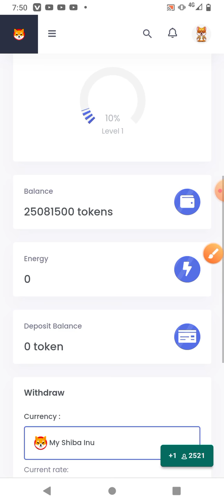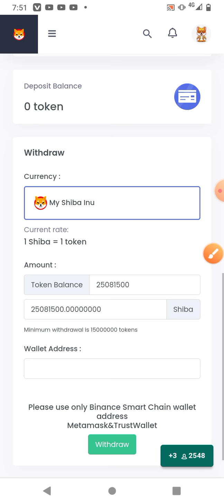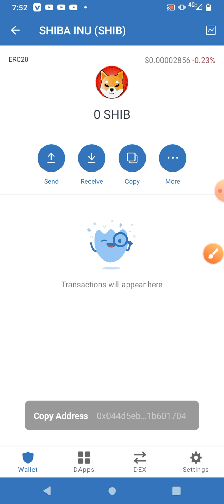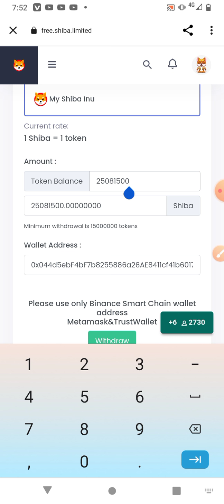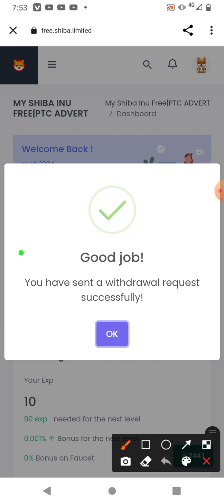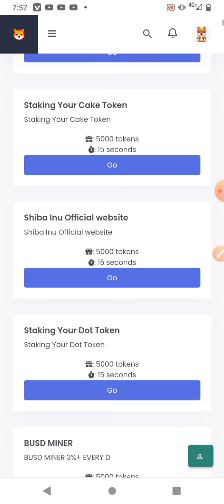Free.Shiba.Limited | Live Payment Proof | Shiba inu live withdraw proof | New shiba income site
Free.Shiba.Limited Live Payment Proof | Shiba inu withdraw proof | New shiba income site | Shiba inu

☾︎ 𝙎𝙪𝙥𝙥𝙤𝙧𝙩 𝙂𝙧𝙤𝙪𝙥☽︎ 𝘽𝙖𝙨𝙞𝙘 𝘽𝙝𝙖𝙞 𝙈𝙃 ❣︎

টাকা ইনকাম করার অ্যাপ,টাকা ইনকাম করার অ্যাপস,টাকা ইনকাম করার সহজ উপায়,অনলাইন ইনকাম মোবাইল দিয়ে,অনলাইন ইনকাম মোবাইল দিয়ে 2021,টাকা ইনকাম করার নতুন উপায় 2021,বিকাশ থেকে টাকা ইনকাম করার উপায়,টাকা ইনকাম করার app 2021,গেম খেলে টাকা ইনকাম করার সহজ উপায়,কোন কোন app দিয়ে টাকা ইনকাম করা যায়,rind id দিয়ে টাকা আয় করার নিয়ম 2021,কোন অ্যাপ দিয়ে টাকা ইনকাম করা যায়,ইনকাম করার নতুন উপায়,ইনকাম করার নতুন উপায় 2021,অনলাইন ইনকাম,টাকা ইনকাম,মোবাইল দিয়ে টাকা ইনকাম
মোবাইল দিয়ে ফ্রিল্যান্সিং করে 100$,মোবাইল দিয়ে টাকা আয়,online income bd,online income app,how to earn money online bangla,how to make money online from home 2021,best bangladeshi online income apps 2021,online income 2021,online income bd payment bkash,how to earn money online,nitbizz unlimited income,bangladesh online income,new online earning apps 2021